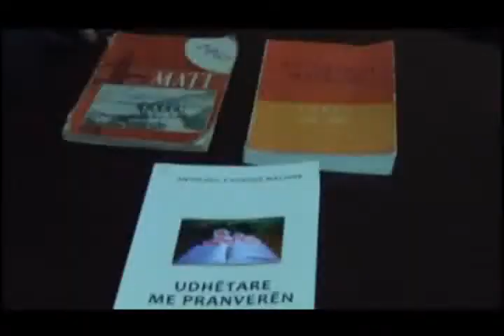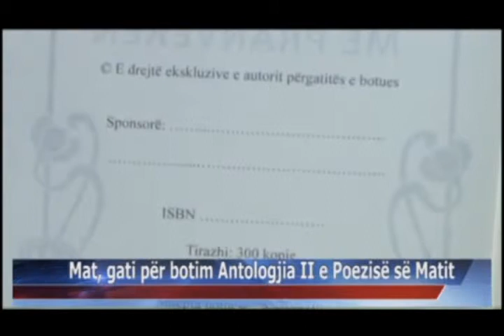26 07 2015 Edicioni i Lajmeve